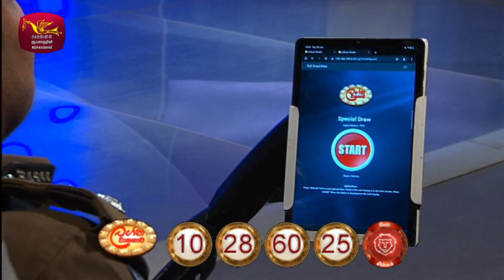2023-01-28 | DLB Lottery Show | Tamil